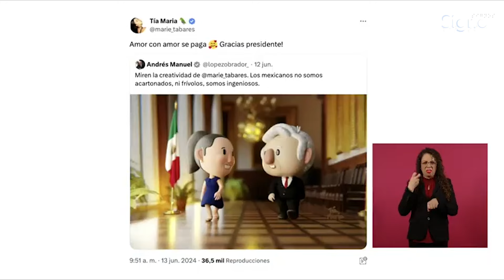AMLO arranca sus últimas mañaneras con nueva intro animada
En la última etapa de la administración, el presidente Andrés Manuel López Obrador estrenó una nueva animación para dar inicio a las mañaneras. El video fue hecho por la ingeniera civil, María Tabares, una artista digital, mexicana de 36 años que vive en Holanda y es aficionada de la animación en 3D.